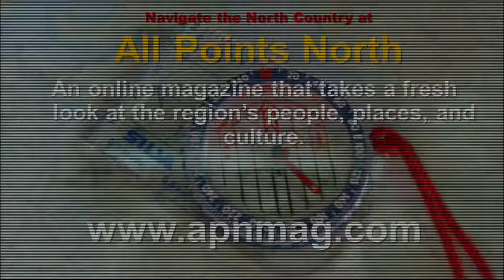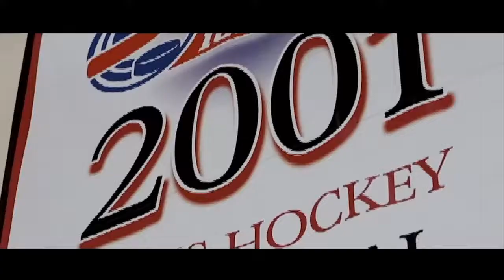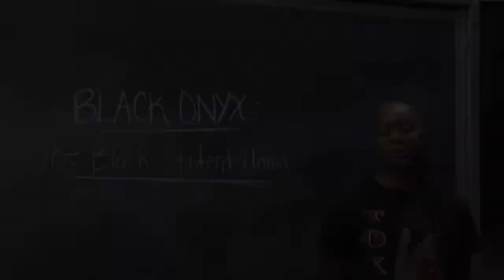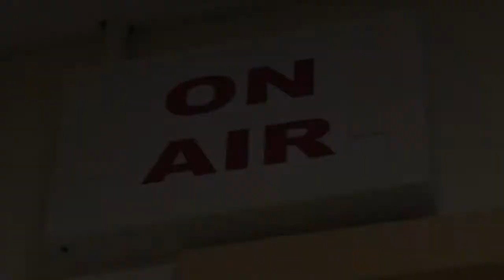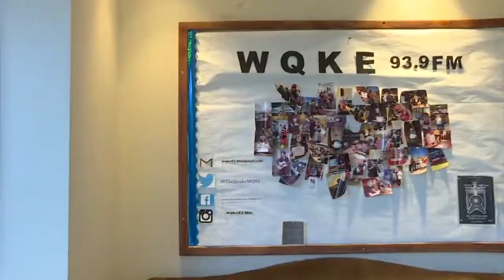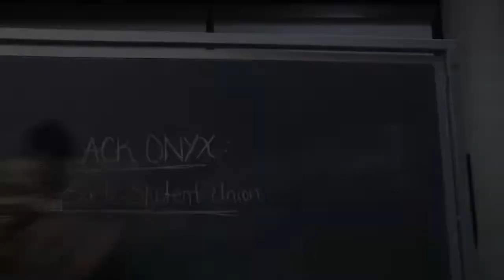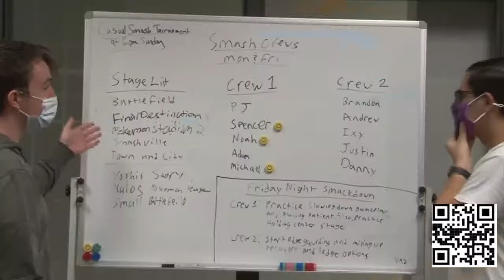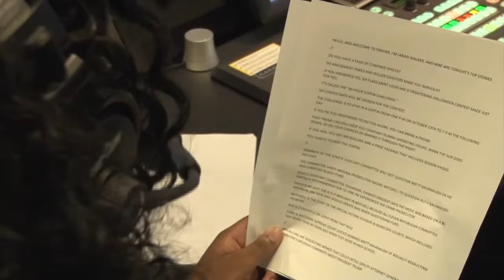Plattsburgh Women vs. Potsdam 2-12-22 - Cardinal Hockey on PSTV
Tonight, the Plattsburgh State Cardinals face off against the Potsdam Bears!

Plattsburgh State Television is an entirely student-run station, so join us as we hone out skills in hopes of becoming tomorrow's broadcasters, journalists, and producers!